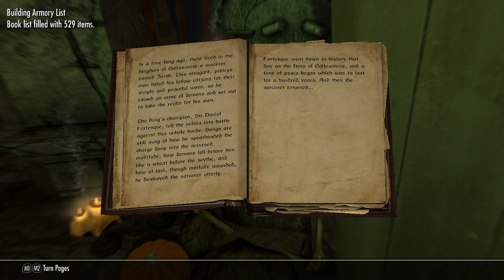เกิดใหม่เป็น "แมงดา" ใน Skyrim ตอนที่ 1 : จุดเริ่มต้น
ฉันได้ไปโผล่ใน Skyrim เกือบโดนตัดหัว เกือบโดนมังกรเผา และต้องไปเอี่ยวกับเรื่องวุ่นวายมากมาย แต่ไม่ต้องห่วง เพราะมีเหล่าสาวๆที่คอยช่วยเหลือฉันตลอดทาง จุดเริ่มต้นของการเป็น "แมงดา" ใน Skyrim ได้เริ่มต้นขึ้น